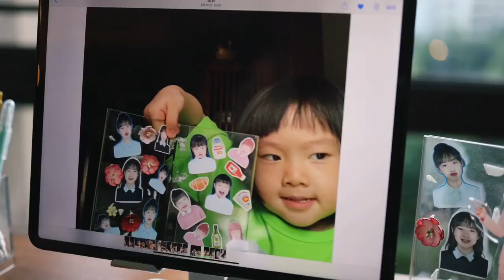每天承包一大堆笑点的小桔子，辛苦啦～